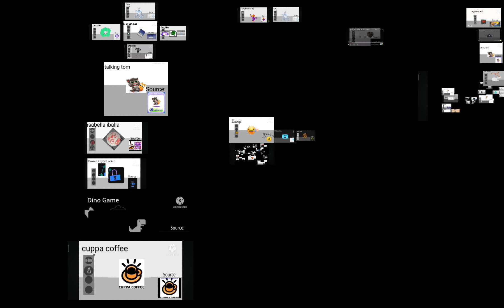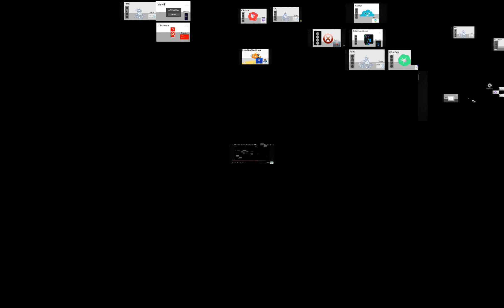531 something went wrong island who next